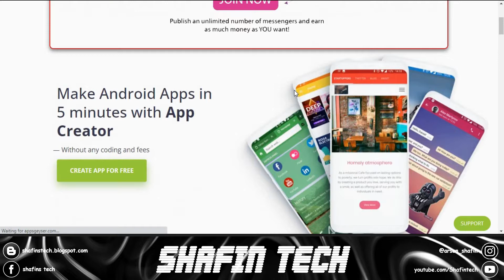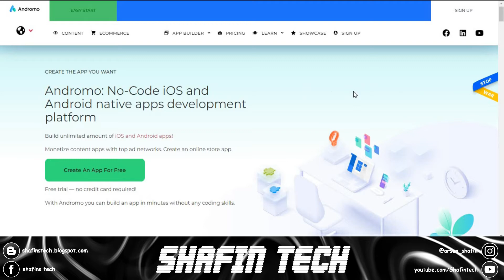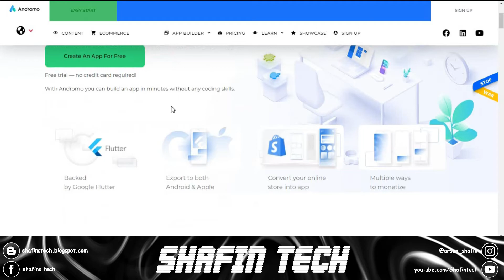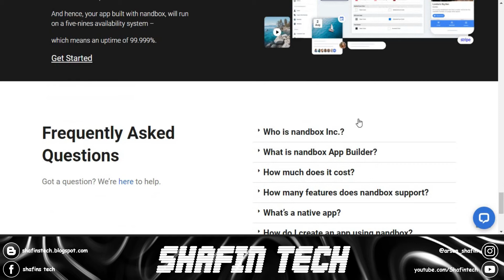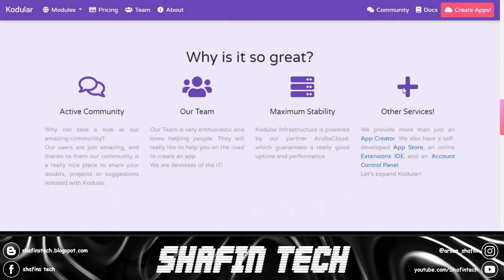TOP 5 Best Mobile App Makers Tools in 2022 | Make Mobile App Without Coding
We review the 5 best mobile app builders for people who want to make their own app and have little to no coding experience.